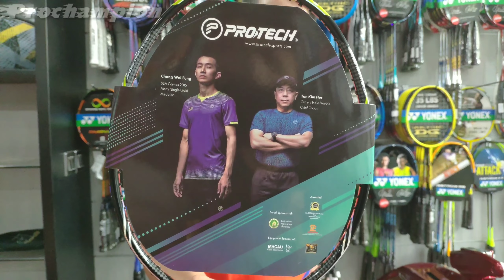Review Review PROTECH Conqueror SX Grand Slam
Silahkan kunjungi link di atas untuk melihat barang-barang yg kami jual smua product original#yonex